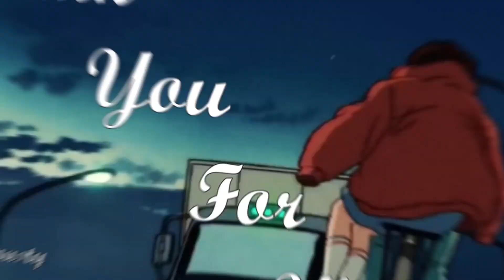they keep making me fight golem wtf | Urban Reign (Hard Difficulty)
Finish line is nearr